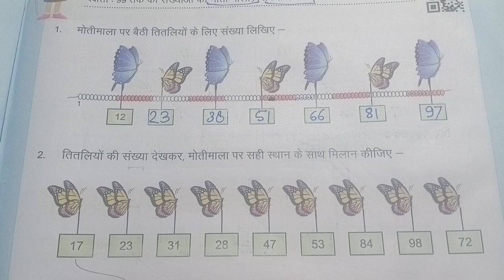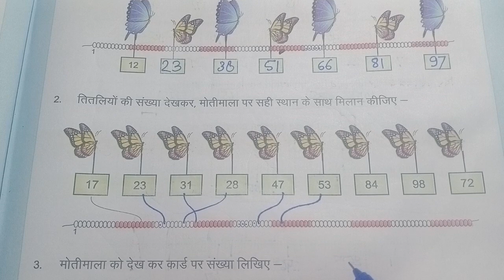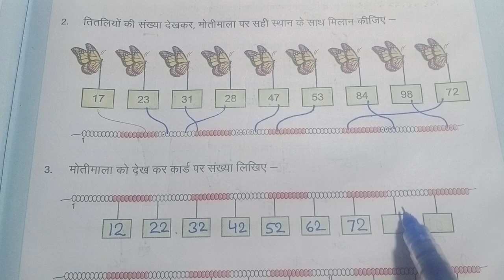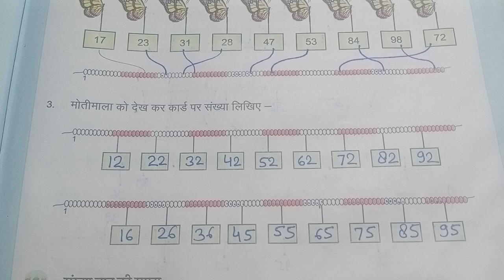कक्षा 4 5 गणित कार्यपत्रक 5 kaksha 4 5 ganit karyapatrak 5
class 4 and 5 prayas maths workbook worksheet 5
क्लास 4 और 5 प्रयास मैथ्स वर्कबुक वर्कशीट 5
क्लास 4 प्रयास मैथ्स वर्कबुक वर्कशीट 5 क्लास 5 प्रयास मैथ्स वर्कबुक 2024-25 वर्कशीट 5 कक्षा 4 प्रयास गणित कार्य पुस्तिका कार्यपत्रक 5 कक्षा 5 प्रयास गणित कार्य पुस्तिका 2024-25 कार्यपत्रक 5
kaksha 4 prayas ganit karyapatrak 5
kaksha 5 prayas ganit karyapatrak-5
class 4 prayas maths workbook worksheet 5
class 5 prayas maths workbook worksheet 5

kaksha 4 ganit karya pustika
kaksha 4 ganit karya pustika karyapatrak-102

prayas ganit karya pustika
prayas ganit karya pustika kaksha 4 5